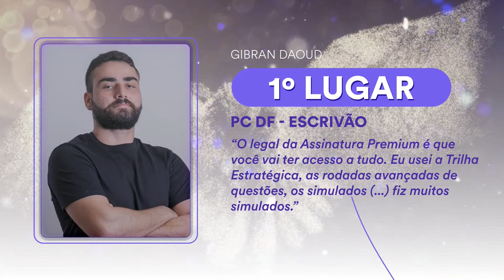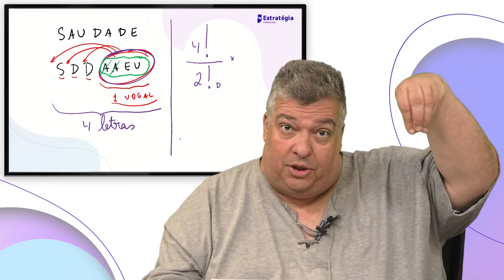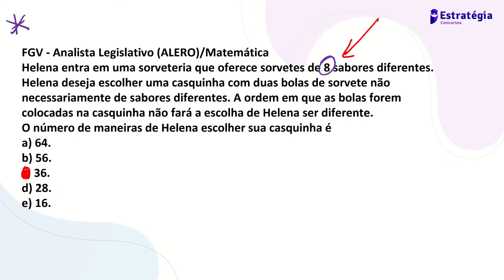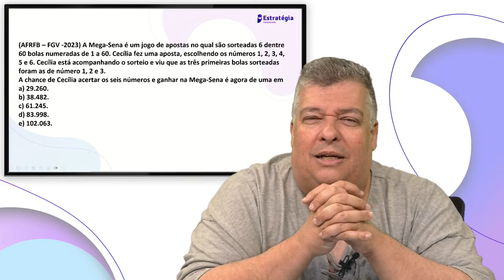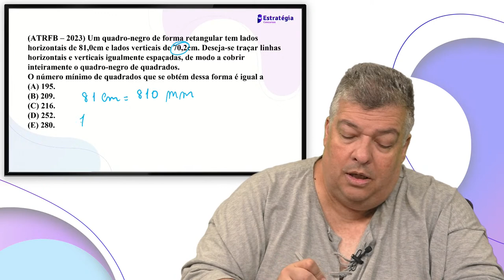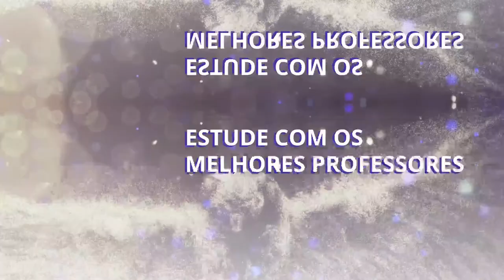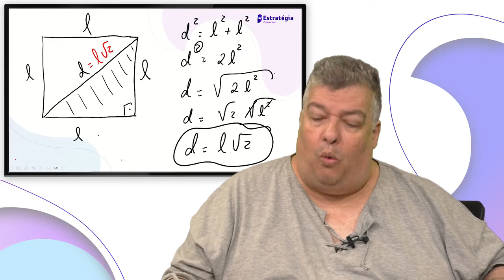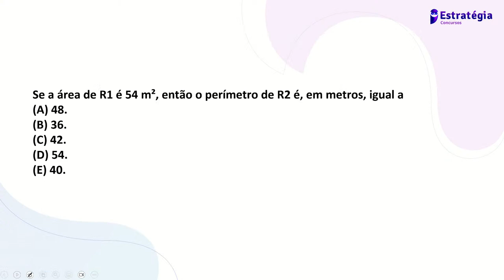Reta Final SEFAZ MT - Pós-Edital: Matemática - Prof. Carlos Henrique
▶ Confira → Reta Final SEFAZ MT - Pós-Edital: Matemática - Prof. Carlos Henrique